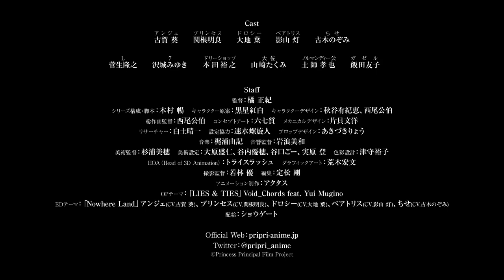Princess Principal: Crown Handler プリンセス・プリンシパル Crown Handler #2020 ANiME MOViE TRAiLER HD #2